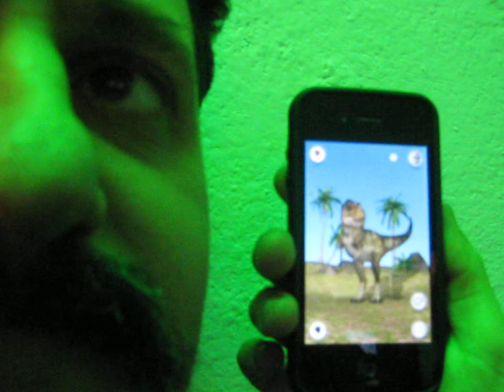arturo e gino mascotte bikkiddui invitano tutti il 13.1.2011 omini verdi iphone4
arturo e gino